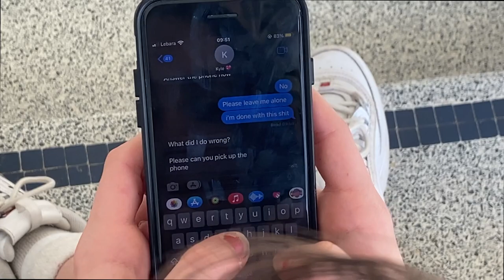GRACILITY "FIRE AT THE STAKE" M/V TEASER 1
OUT SOON